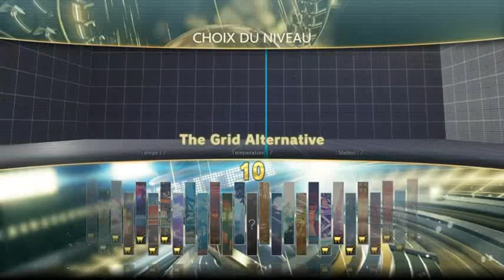Bzant(urien) VS Yashiro Sempai(laura),5 FT3 in SF5,07-01-2023